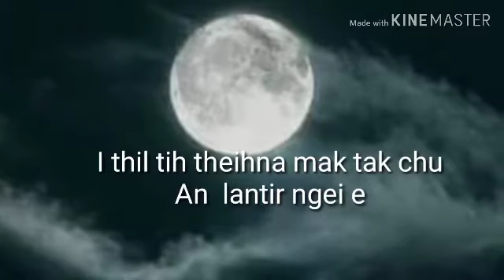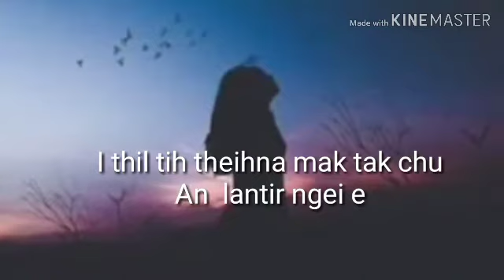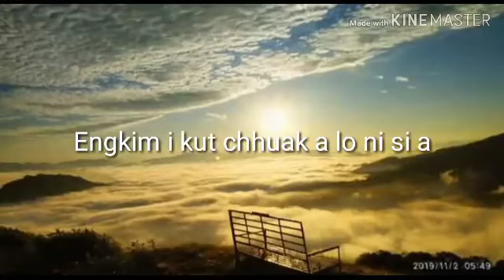Stacy Punte - I mawiber e. (Lyrics)